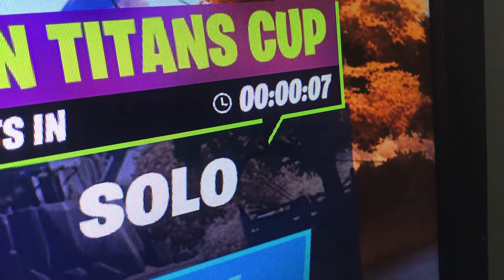Teen titans last seconds until live